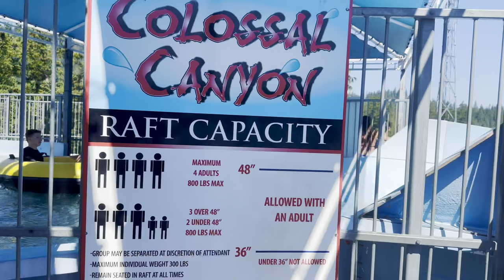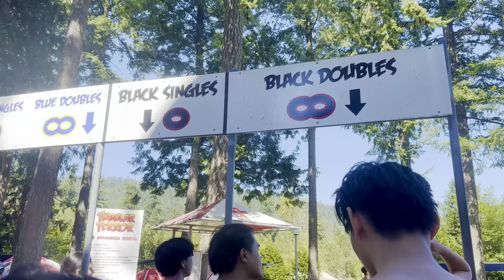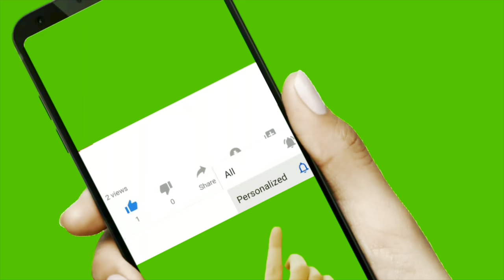Cultus Lake Waterpark-Công viên nước lớn nhất tỉnh bang BC Canada